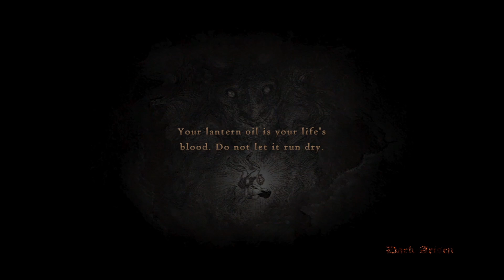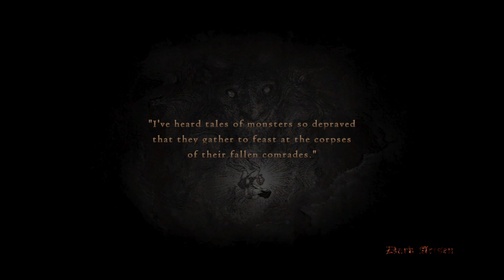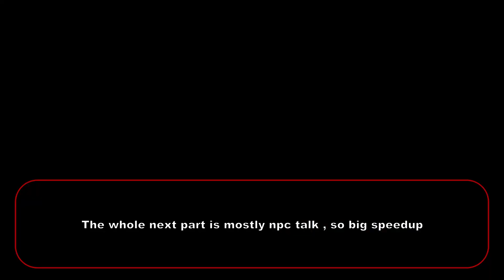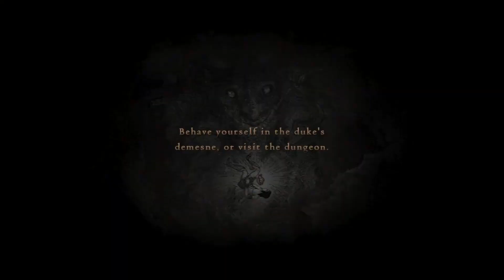Dragon's Dogma: Dark Arisen | Hard Solo Fighter | Part 3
wolves hunt in pack